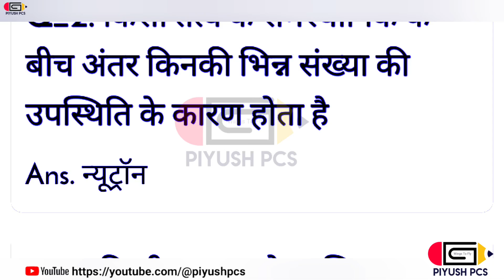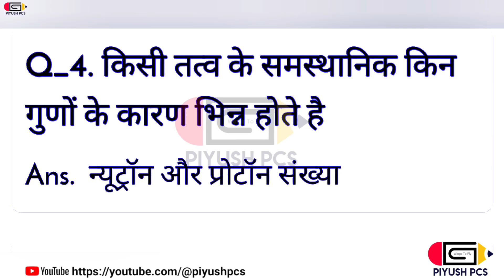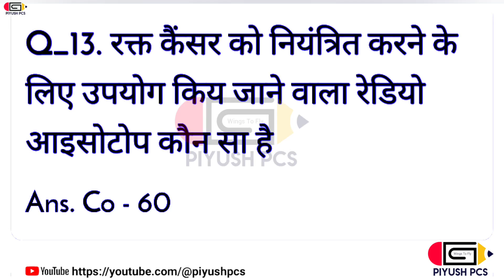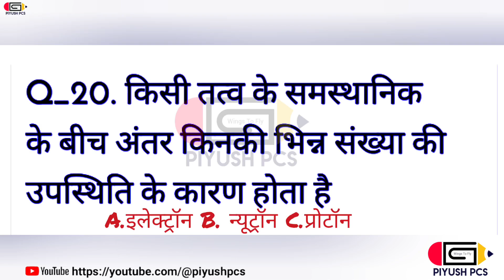समस्थानिक, समभारिक व् समन्यूट्रॉनिक